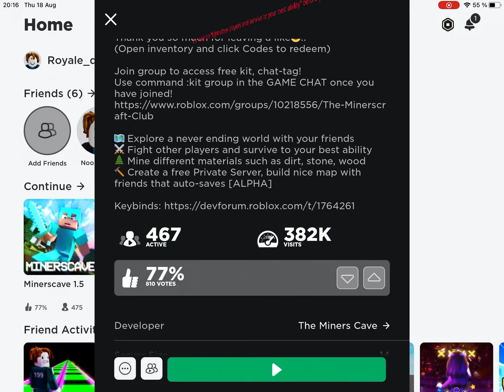For everyone that thinks Minerscave shouldn’t have pvp